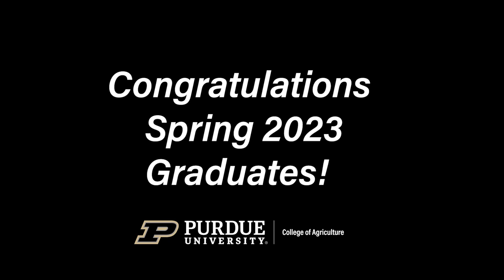2023 Spring Commencement - Purdue College of Agriculture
Find your favorite graduate in this procession to the  Spring 2023 Commencement ceremony for Purdue's College of Agriculture.